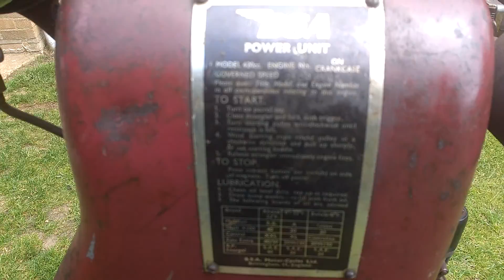BSA Stationary Engine 420cc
Oil pump sorted and new rings fitted. Sweet!